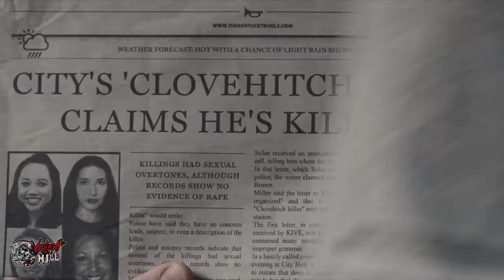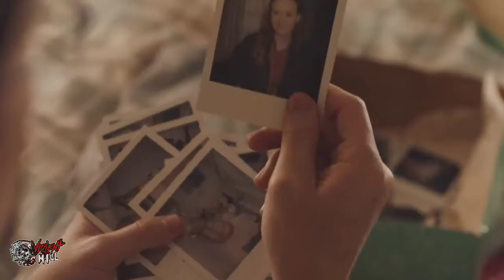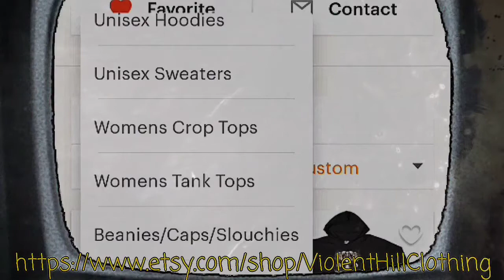The Clovehitch Killer (Official Movie Film Cinema Theatrical Teaser Trailer) | UNCENSORED | HD